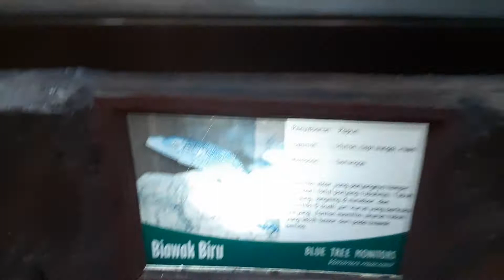24 Mei 2021